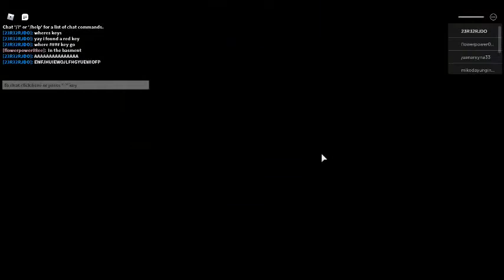roblox piggy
this is my first time playing piggy yay